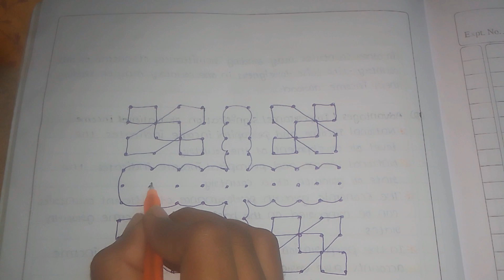10*11 dots creative rangoli | simple rangoli | easy & quick rangoli | kolam | beautiful rangoli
10*11 dots creative rangoli | simple rangoli | easy & quick rangoli | kolam | beautiful rangoli
please support my YouTube channel @sravani2048